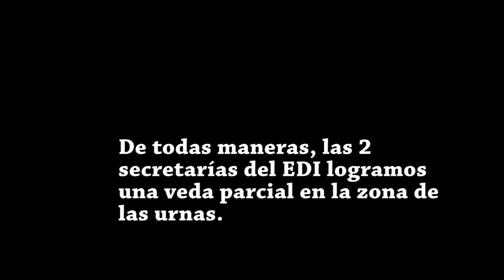Propusimos la veda total en Psico, esto fue lo que paso...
Como todos sabemos, durante la campaña la facu se llena de carteles, afiches, volantes y demás. Esto entorpece enormemente el normal funcionamiento de psico y de las clases.
Como todos los años, propusimos una veda total dentro de los edificios de la facultad (para que la campaña pueda desarrollarse puertas afuera) evitando así las situaciones que ya todos conocemos bien en los pasillos. Esto fue lo que paso...